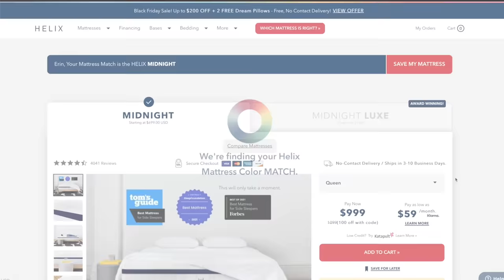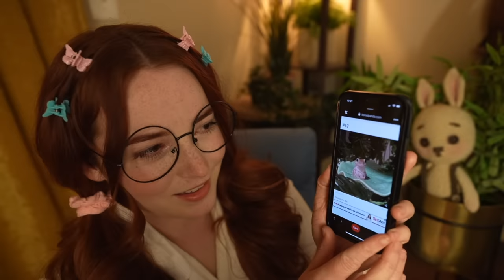ASMR Quite a Strange Doctor Exam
Thanks Helix for sponsoring! to get up to $200 off your mattress, plus two free pillows.